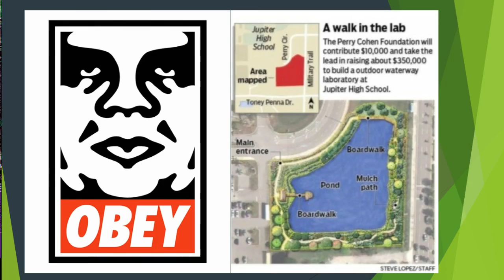4/28/17 JHS Student News